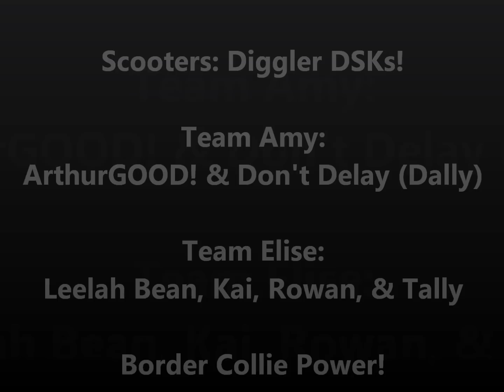Scootering Little Pond Trail in the Green Mountain National Forest!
Great trip, this was our first time trying scootering on this trail, it's rough terrain - bumpy, rocks, etc., but a really nice trip and great scenery.